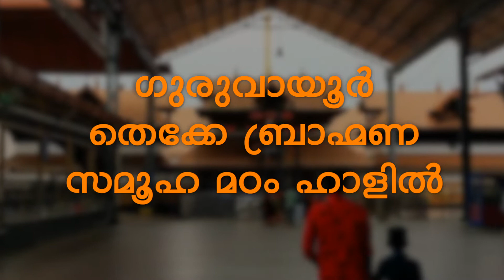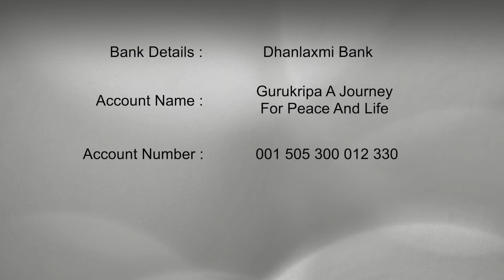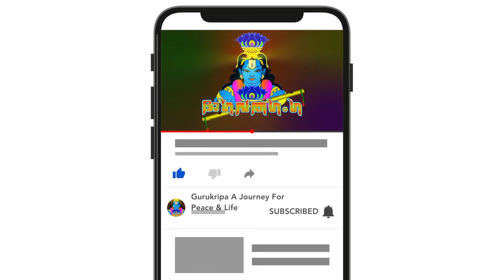Bhagavatha Ganga | EPI 215 | V. R. Ramachandran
BANK DETAILS
A/C  Name Gurukripa A Journey For Peace And Life
IFSC: DLXB 0000015
BANK Name DHANLAXMI  Round South Thrissur